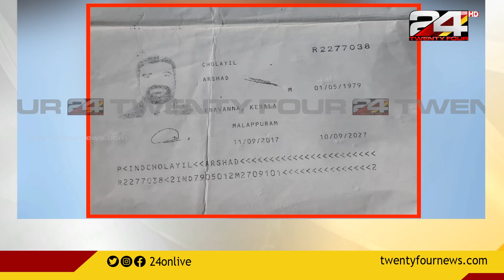പ്രാദേശിക മുസ്ലീം ലീഗ് നേതാവിനെ വെട്ടിലാക്കി നേപ്പാൾ ജയിലിൽ കഴിയുന്നവരുടെ കത്ത്